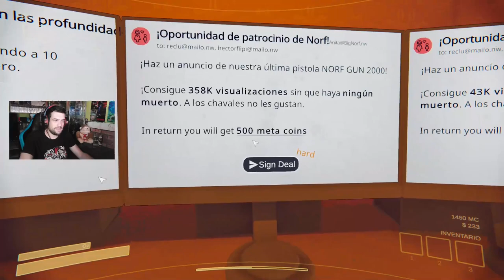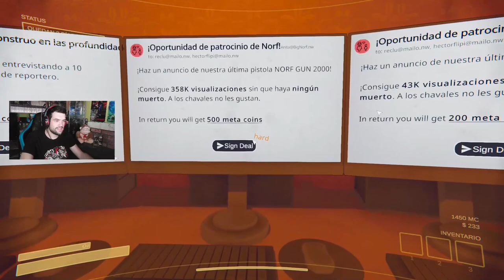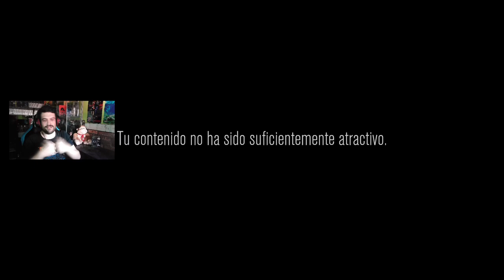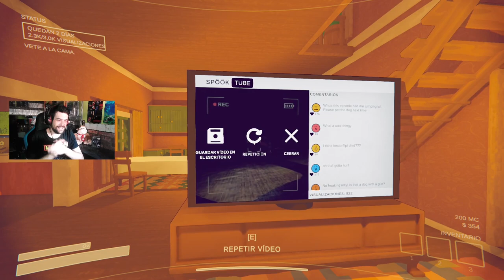LA PISCINA Y EL PODCAST | Content Warning #10